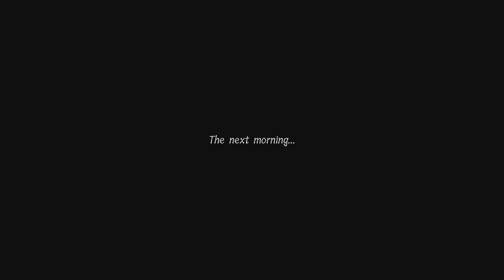The Lord of the Rings: Gollum chapter 2